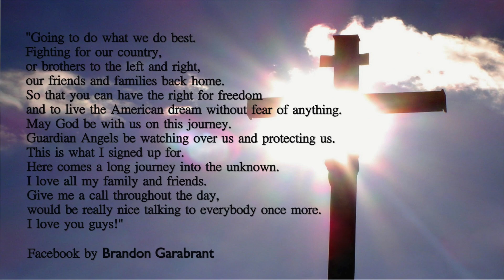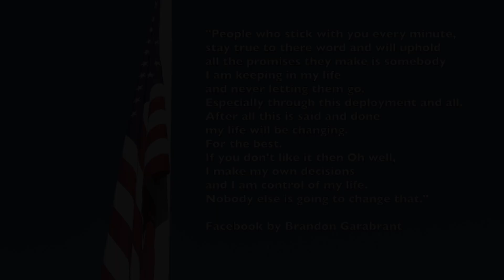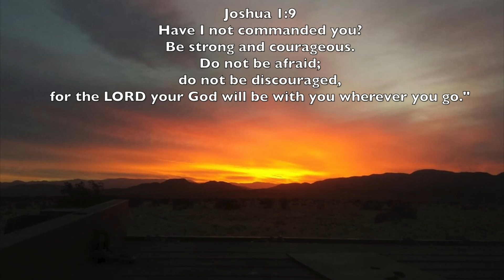Brandon Garabrant Pictures slideshow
Produced by Peacock Feather Video